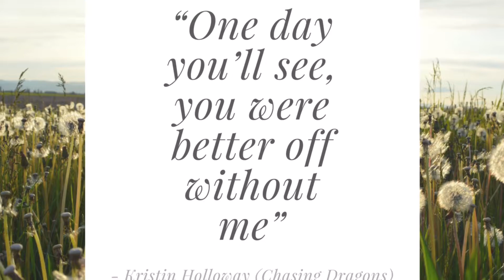LA Hills & Sparkling Cider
I’m vlogging my writing pre journey sharing my love of the LA hills and trying Sparkling Cider.